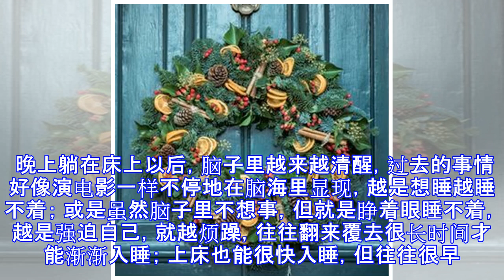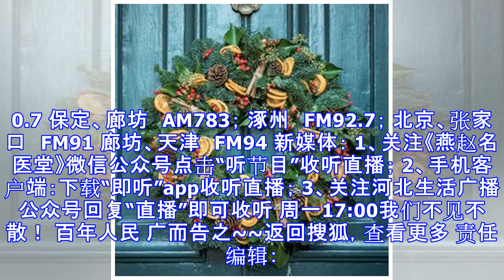预告 | 改善睡眠提升1/3的人生 北京大学人民医院韩芳做客今晚17:00燕赵名医堂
原标题：预告 | 改善睡眠提升1/3的人生 北京大学人民医院韩芳做客今晚17:00燕赵名医堂 节目预告 3月18日北京大学人民医院睡眠研究中心主任韩芳教授做客17:00~18:00 河北生活广播《燕赵名医堂》，讲解如何改善不同的睡眠问题。 人的一生有1/3的时间是在睡眠中度过的，好的睡眠对恢复体力、促进健康十分重要。人之所以需要睡眠，主要是因为人体内有一种叫“尿核苷”的物质，当其在人体脑干视丘下部积累到一定程度时，人便有了睡眠的要求。 现代社会生活节奏快、压力大，很多人不同程度地受到失眠、早醒等问题的困扰。可以说，睡眠障碍已经成为一个全球性的问题。 晚上躺在床上以后，脑子里越来越清醒，过去的事情好像演电影一样不停地在脑海里显现，越是想睡越睡不着； 或是虽然脑子里不想事，但就是睁着眼睡不着，越是强迫自己，就越烦躁，往往翻来覆去很长时间才能渐渐入睡； 上床也能很快入睡，但往往很早就醒来，有时半夜里苏醒，就再也无法入眠，一直挨到天亮； 一夜恶梦连连，虽然睡眠时间充足，但第二天起床迷迷糊糊，总觉睡眠不足； 虽然入睡很容易，躺下就能睡着，但周围稍有响动就被惊醒，甚至一夜反复数次，早晨起床头昏，头沉，疲乏无力。 当然，只是偶尔一次，或者自己稍作调整即睡眠如常，那就无关紧要，如果上述情况连续发生，甚至持续两三个星期，影响了第二天的情绪、生活和工作，就必须重视起来！ 专家介绍 韩芳 北京大学人民医...